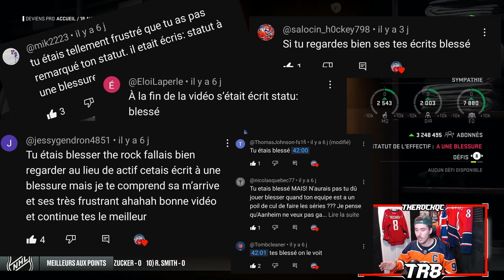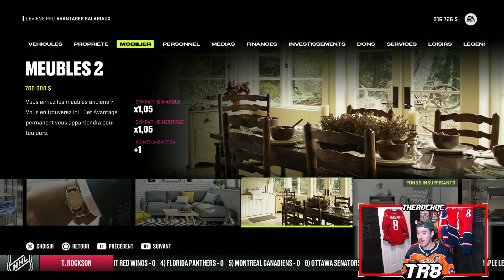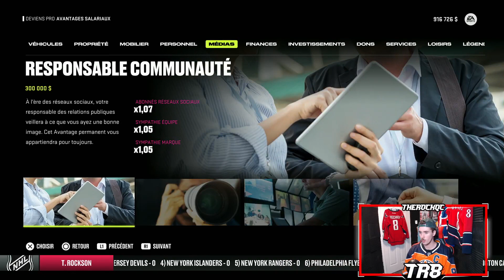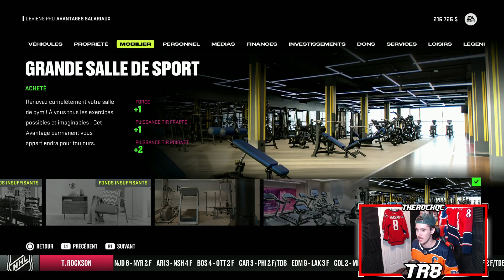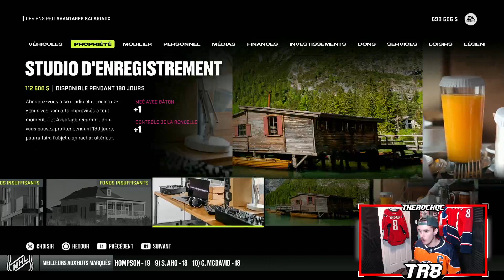THOMAS ROCKSON BLESSÉ.. ? | BE A PRO THOMAS ROCKSON | ÉPISODE #8